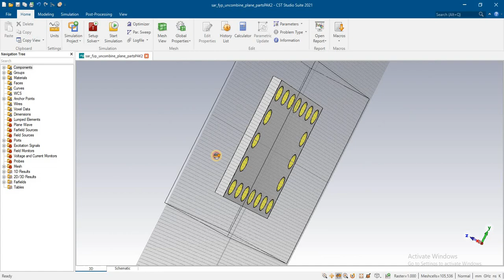military badge antenna for 8GHz in cst siw textile antenna in cst